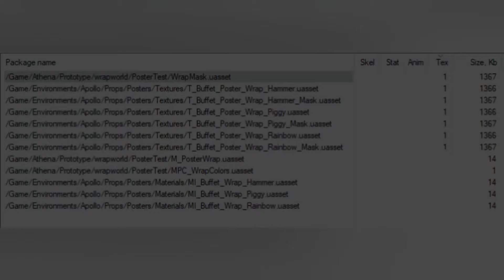*NEW* Decrypted Live Event Posters...! (Ariana Grande Concert Teasers?!)